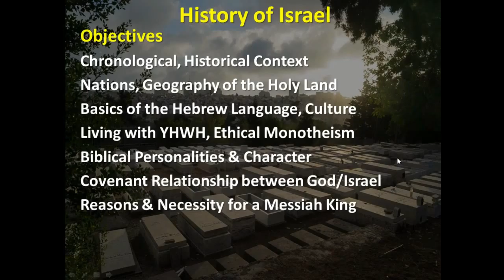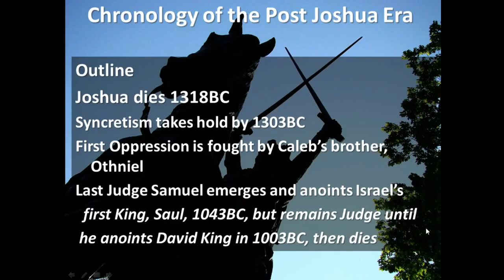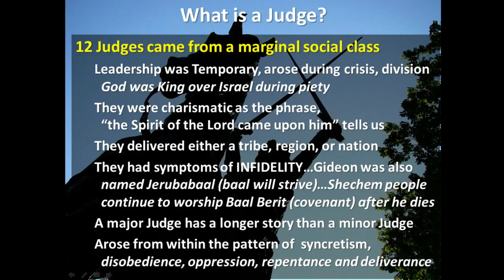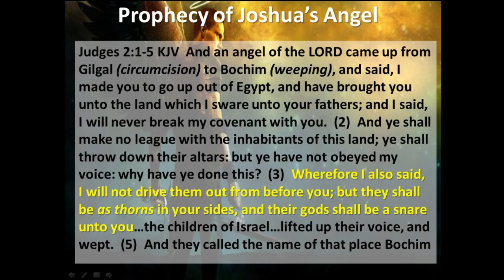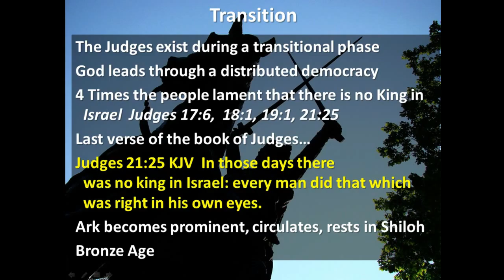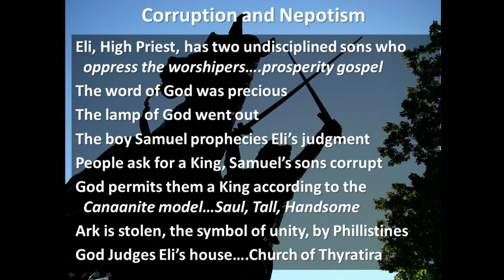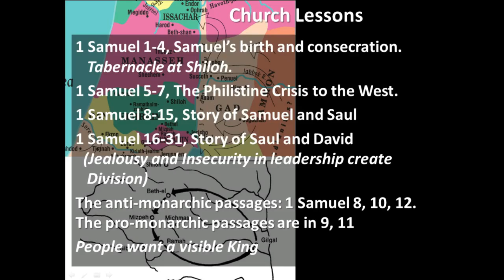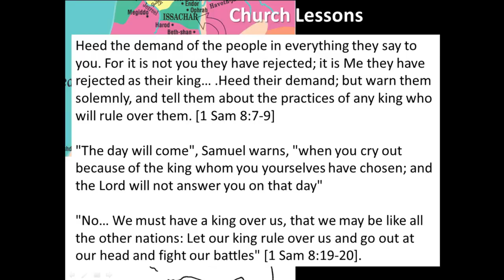People Want a King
The Biblical Model of Leadership becomes distorted when infidelity and syncretism are adopted in the Church.  Israel went through the period of the Judges to tell us how to avoid this mistake that removes the power and unity in the Body of Christ.  The head of every man is Jesus Christ.  1 Cor 11:3